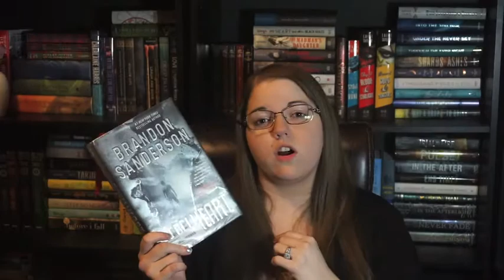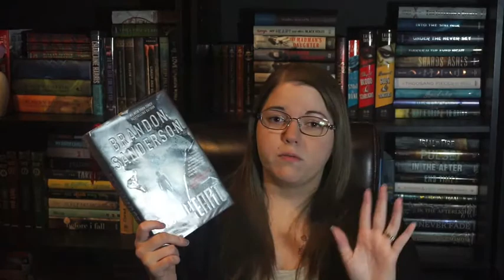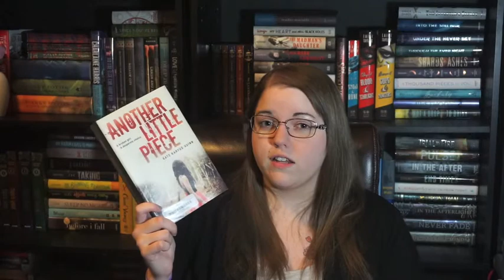Friday Reads (#10)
Happy Reading!